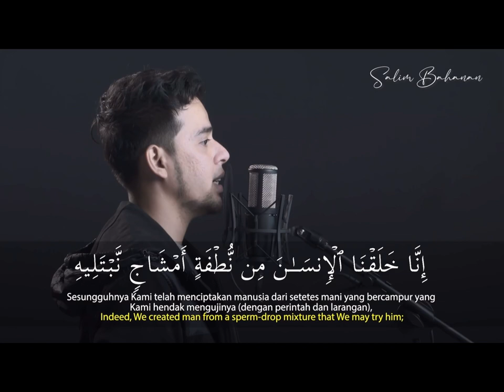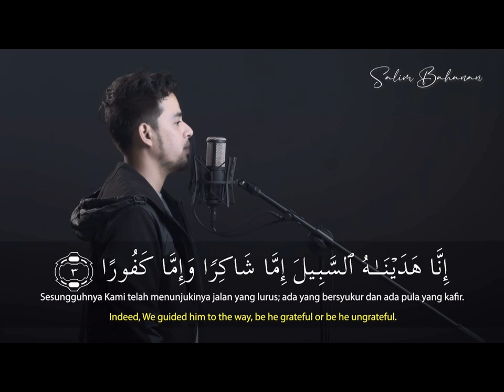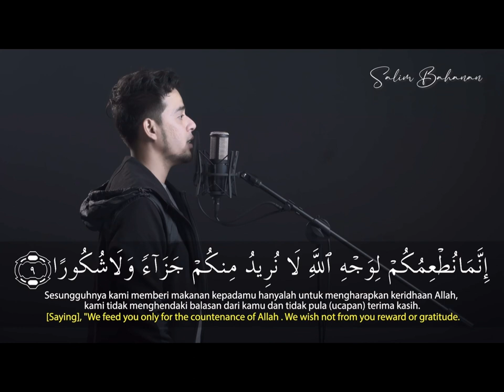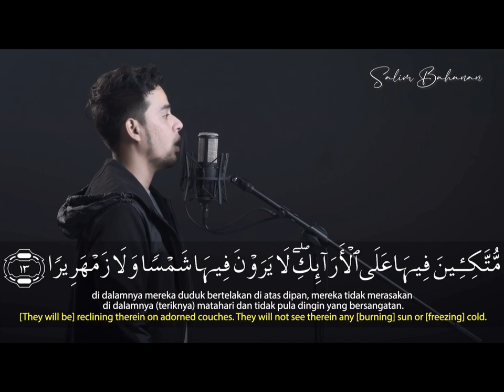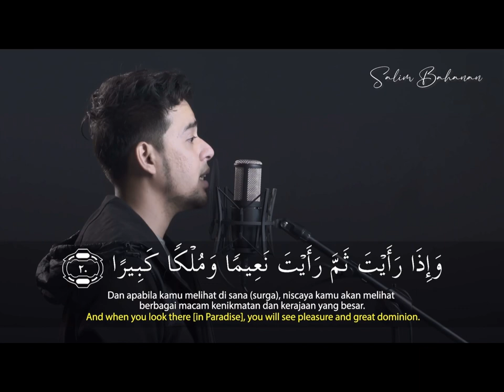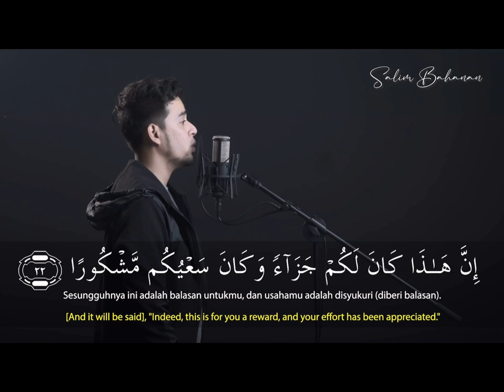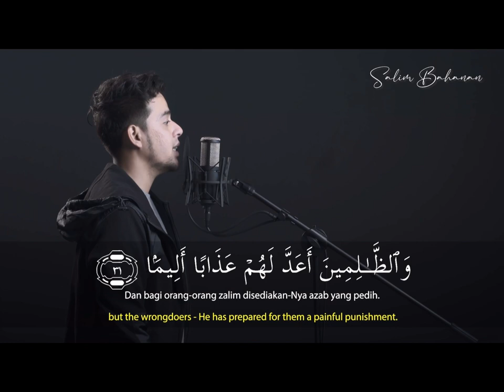Surah Al Insan Beautiful Recitation☪️ | By Salim Bahanan With English Translation#islamicrecitation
Surah Al Insan Beautiful Recitation ☪️ | By Salim Bahanan With English Translation and Subtitles islamicrecitation.